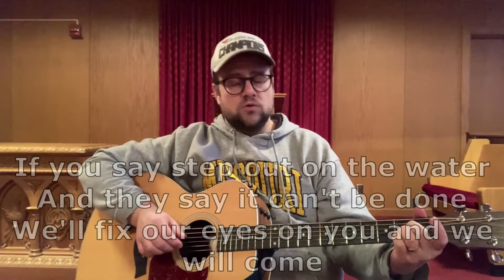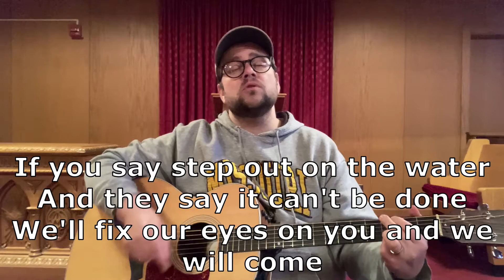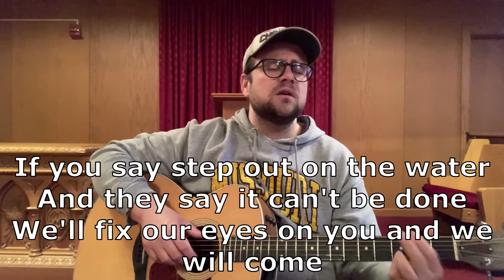Weekday Worship March 18, 2021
Bring yourself and nothing more